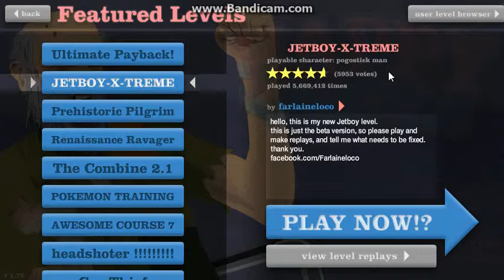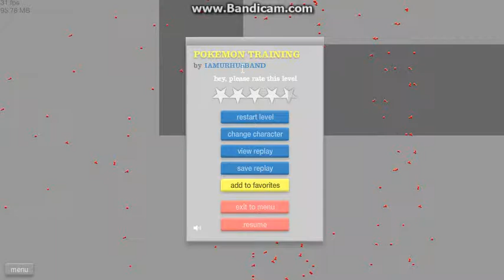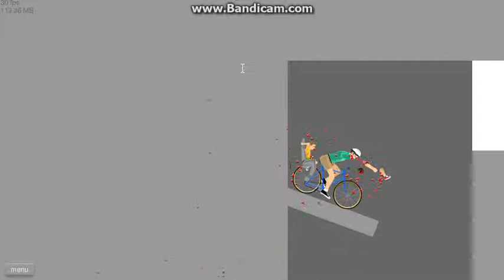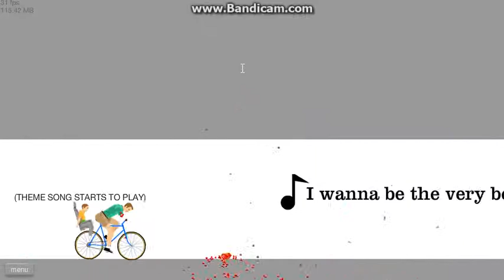Happy Wheels:Part 1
This is my first video so try not to be harsh in the comments. Also if there is any other games you guys want me to try out, mention them in the comments.